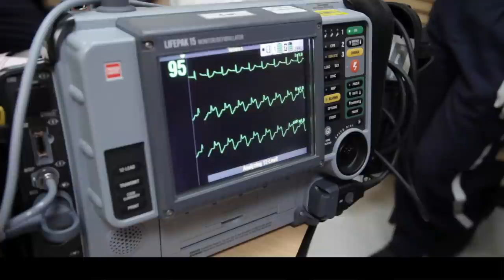ECG Telemetry Service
Hamad Medical Corporation's (HMC) Ambulance Service in partnership with Heart Hospital recently launched a new telemetry system, allowing paramedic crews responding to an emergency involving a suspected heart attack patient to transmit vital information from the scene.

The new system, implemented in collaboration with HMC's Heart Hospital, is currently fitted within 60 ambulances in the fleet and allows paramedic crews to record and transmit the patient's Electrocardiograph (ECG) from the scene to the clinical team leader in the National Control Centre.

This new equipment will streamline the process of transmitting information about the patient to the doctor. The system will allow for more clinically informed decisions to be made in advance; therefore, treatment for the patient can begin sooner. In addition to transmitting the ECG, the system also sends across other important data such as blood pressure, heart rhythm and rate, amount of oxygen in blood and other vital information about their condition.